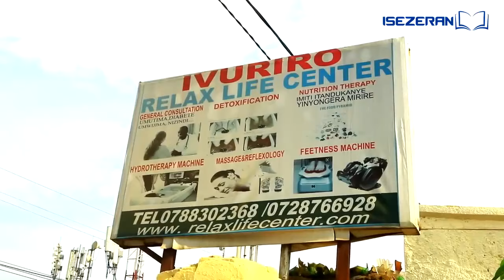iRi joro😱Ahawe ubuhanuzi buzacungura isi yose🌍Aka gahinda ntimwari kuzagakira✍Ibi mubyumve mwitonze